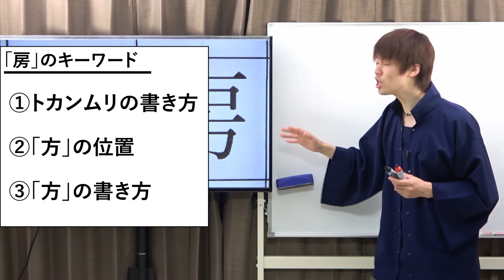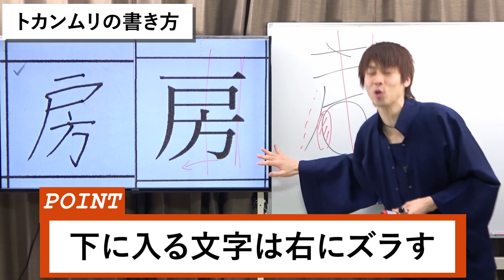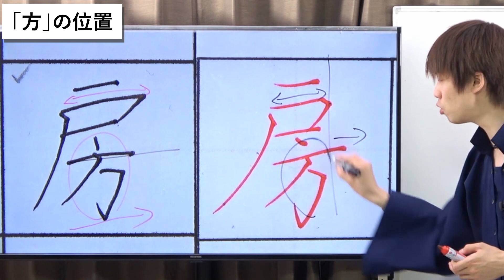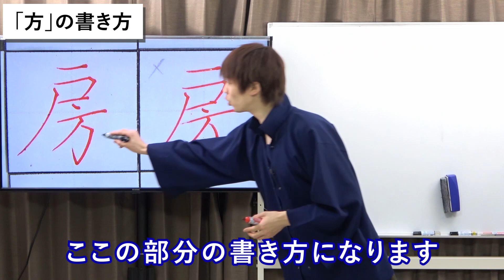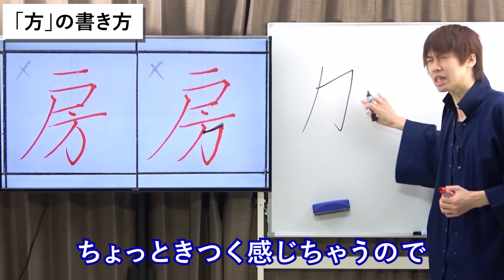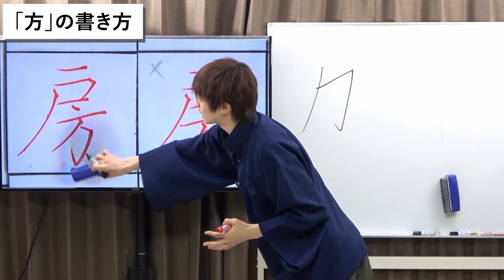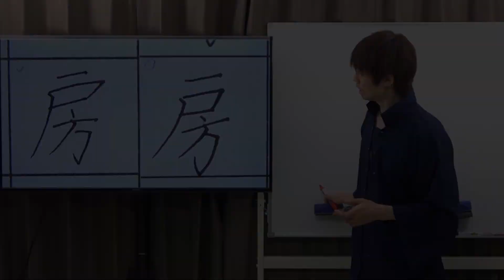「房」書く時に気を付けておきたいポイント【美文字・ペン字】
動画は有料レッスンの一部を公開しています。

フリーBGM
DOVA-SYNDROME